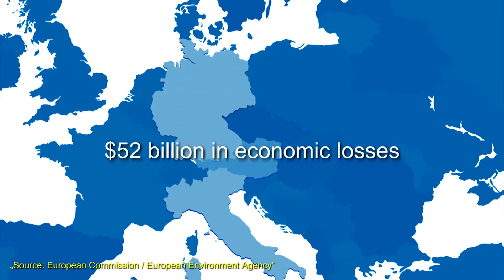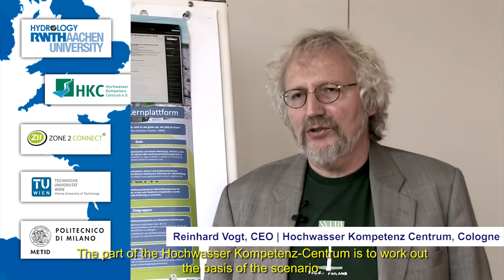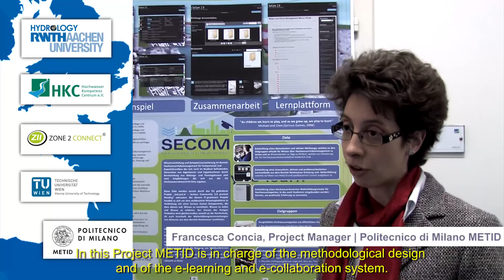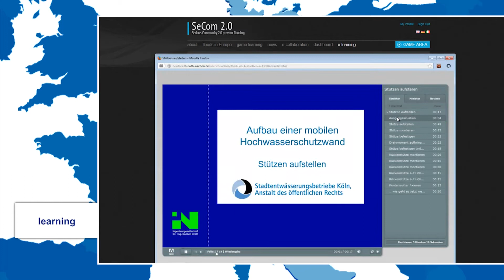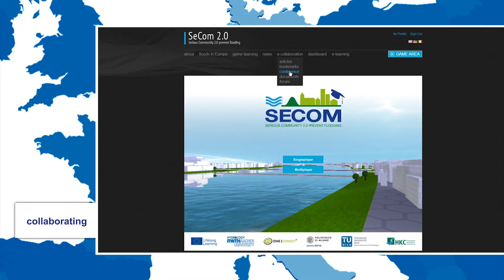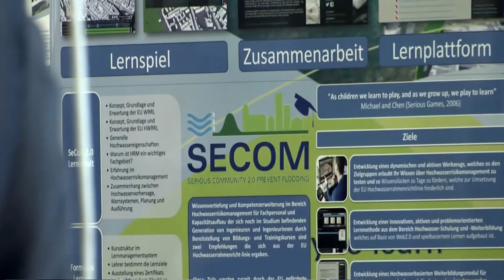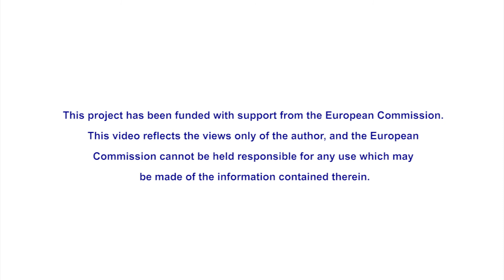SeCom2.0 - SeriousCommunity 2.0 PreventFlooding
The SeCom2.0 Project develops a cooperative Game Base Learning Methodology coupled with a learning platform, for Flood Risk Management Education and Training purposes.

Our main target groups are undergraduate students of civil engineering and water professionals from governmental bodies.

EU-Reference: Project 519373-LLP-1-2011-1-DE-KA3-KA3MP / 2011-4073